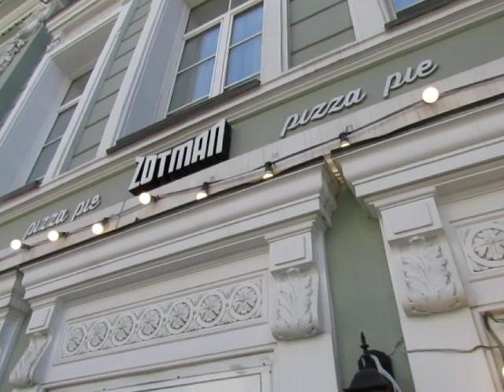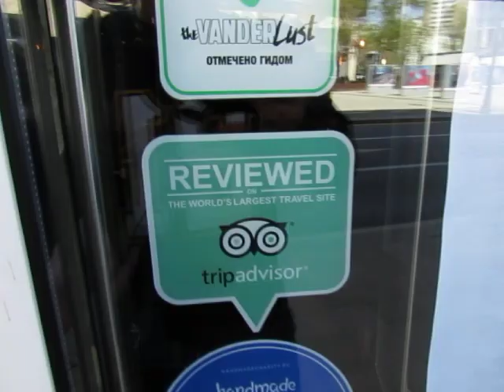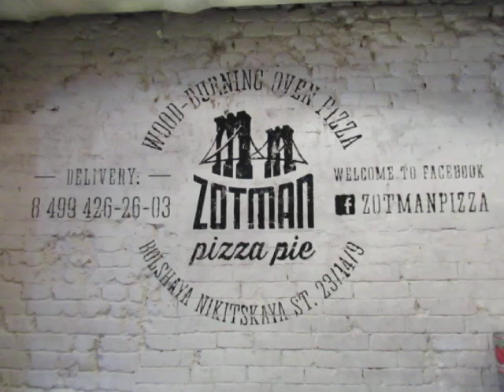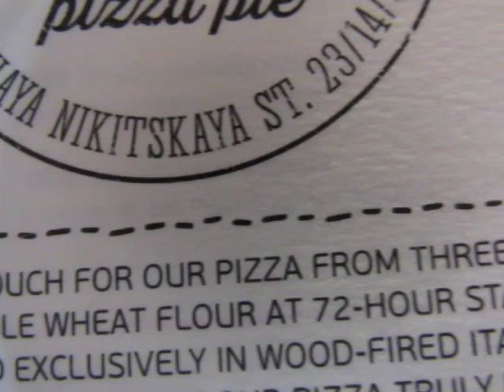Zotman Pizza Pie, Moscow, Russia